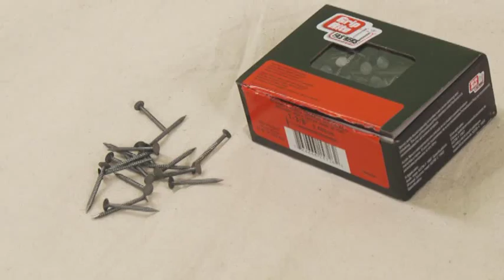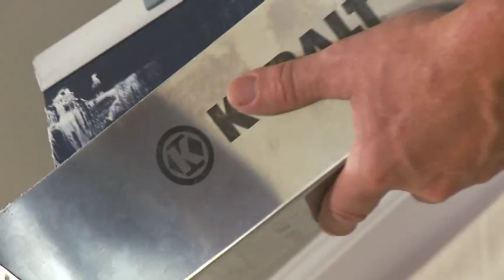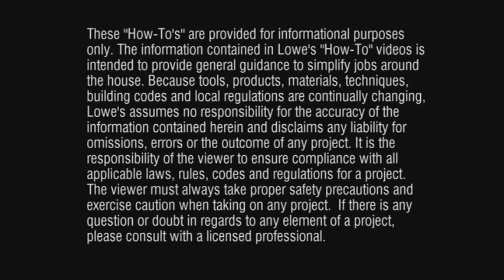Sửa Chữa Tường Khô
Trẻ con, gia súc và tay nắm cửa -- đủ thứ có thể làm hỏng tường khô của quý vị. Chỉ trong vài bước ngắn, quý vị sẽ học cách sửa chữa chỗ hỏng để cho tường của quý vị trở lại bình thường.